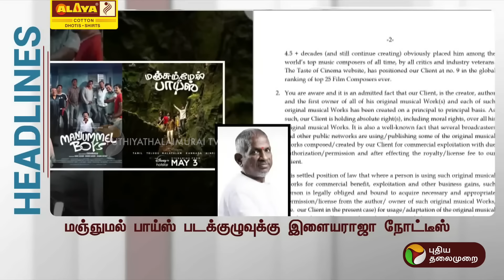Today Headlines | Puthiyathalaimurai | காலை தலைப்புச் செய்திகள் | Morning Headlines | 23.05.24 | PTT